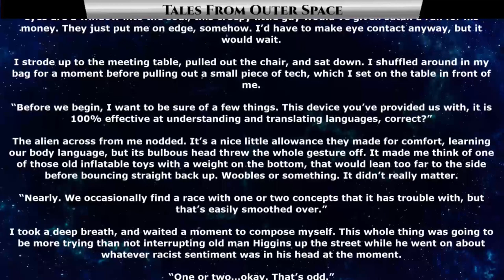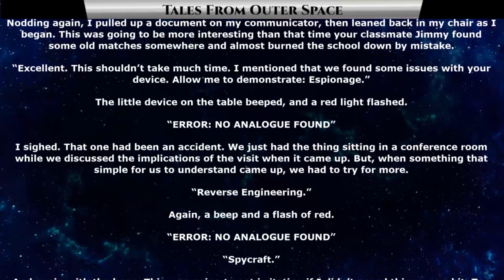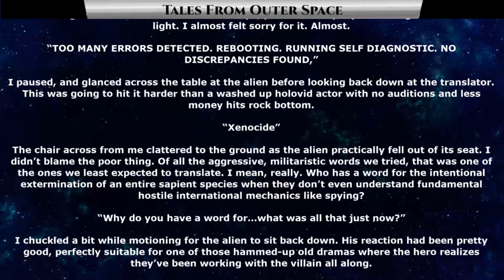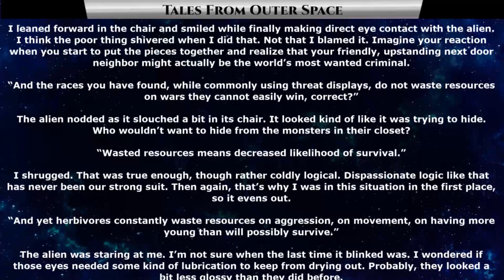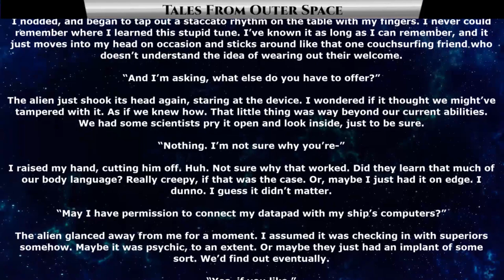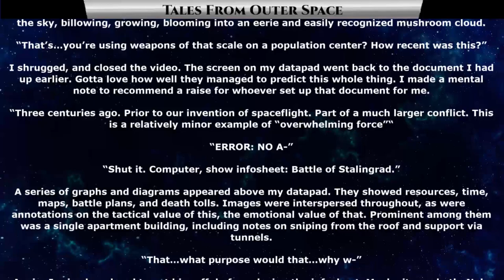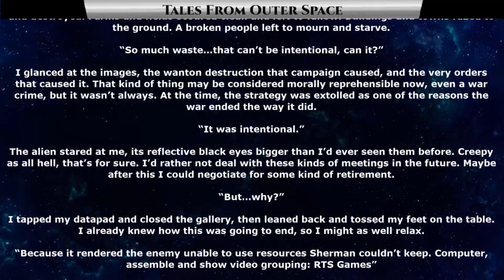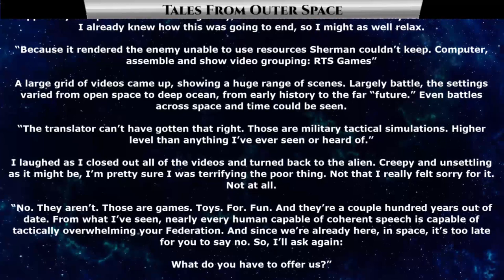Sci Fi Storytime 1428 - Negotiations by Glitchkey | Best r/HFY | Humans Are War Criminals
{TimeStamps}
00:00 Intro
00:23 Negotiations by Glitchkey

Thank you to Tier 4 and 5 Patreons and Channel Members:
Robothaus
B-Robbo
Slackers United
Henry Hammerhead
Elim Tevir
Brian Means
DoomSnek
John Shafer
Sergeant Boomer
William Howard
LanScaper
john silva
Brenton Verlo
H-Town_F2
Revius
FallenAngeI
VulDwiin
James Kay
Ágoston Szabó
MrBishop077
Stuart Ford
angry t1t5
AzureKaizen
Savage Patch Pupper
Albardin Guster
Casper Arnholtz
Cam Maxwell
Trevor Smith
Blue Dragon
Ryan Barkenhagen
Ithilia
Lord Azrekahl
WhiteVan420